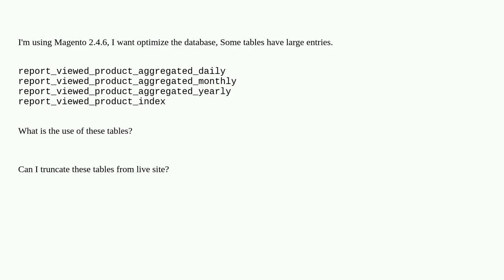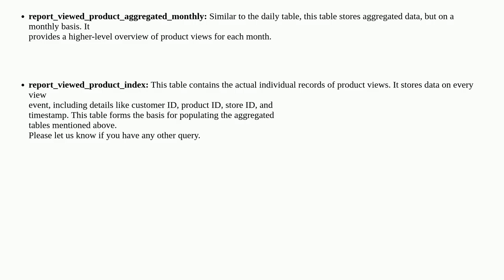Magento: Magento 2.4.6 Opimize database tables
Magento 2.4.6 Opimize database tables

A special thanks goes out to the community

  magento2.4 database